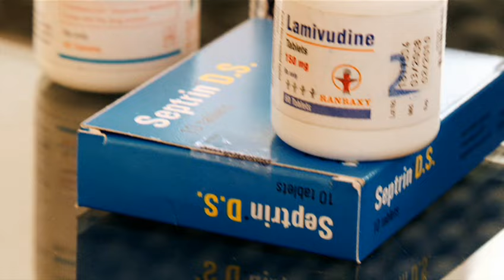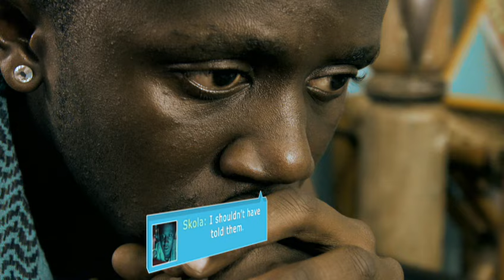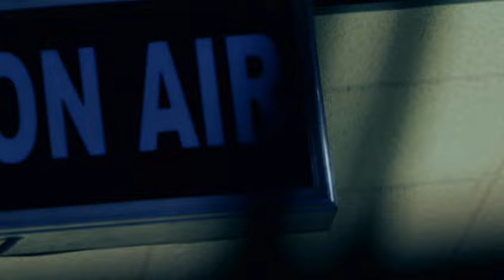Shuga Ep2 Morning After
The Fast boys get caught slipping, while Ayira thinks she is playing Felix, but is she the one in control? Can she keep up with Felix and sustain her relationship with Ty or will she risk losing it all? We find out the reason behind Virginia's erratic behaviour, she's been hiding something from Leo.